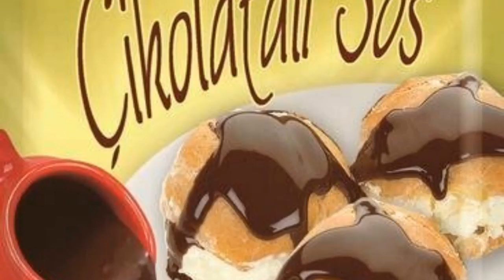Basak Cikolatali Sos ( Chocolate)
Basak Cikolata sos 130gr